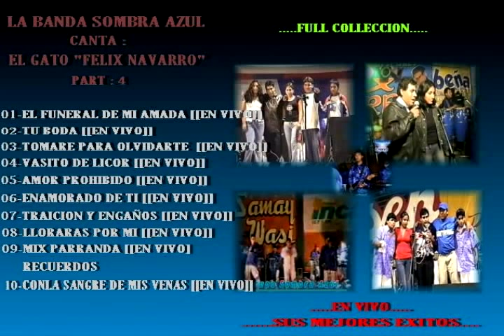SOMBRA AZUL - 10 CON LA SANGRE DE MIS VENAS [VOL 4] EN VIVO C.CENTRAL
LA BANDA SOMBRA AZUL
CANTA :EL GATO "FELIX NAVARRO"
EN VIVO: LAS MEJORES PARRANDAS.
CARRETERA CENTRAL
.COLECCION DE ORO.
DISCOS_VOLUMENES_CONCIERTOS ...ETC.
%PERU%

PART : 1

01.COMO LA PRIMERA VEZ [[EN VIVO]]
02.CARITAS TRISTES [[EN VIVO]]
03.ME ENAMORE [[EN VIVO]]
04.SI TE VAS CON EL [[EN VIVO]]
05.DIME LA VERDAD [[EN VIVO]]
06.HUELLAS DE LAGRIMAS [[EN VIVO]]
07.ADIOS AMOR [[EN VIVO]]
08.LAMENTO A MI MADRE [[EN VIVO]]
09.MIX :PARRANDA [[EN VIVO]]
JURASTES QUERERME
EN TU CORAZON
TODO TERMINO
TU MASCARA

PART : 2

01.SALUD AMIGOS [[EN VIVO]]
02.LA CULPABLE [[EN VIVO]]
03.GOZAS LA VIDA [[EN VIVO]]
04.TU ENVIDIA [[EN VIVO]]
05.FALSAS PROMESAS [[EN VIVO]]
06.HUELLAS DE LAGRIMAS [[EN VIVO]]
07.JURASTES QUERERME [[EN VIVO]]
08.TOMARE PARA OLVIDARTE [[EN VIVO]]
09.NO ME HAGAS MAS SUFRIR [[EN VIVO]]
10.MIX :PARRANDA [[EN VIVO]]
DONDE ESTARA MI AMOR
SE TERMINO
MI CASITA
ETC..

PART : 3

01.TU ENVIDIA [[EN VIVO]]
02.TU DESPRECIO [[EN VIVO]]
03.SUFRIENDO MI CONDENA [[EN VIVO]]
04.TRAICION Y ENGAÑOS [[EN VIVO]]
05.TU BODA [[EN VIVO]]
06.LA COPA ROTA [[EN VIVO]]
07.CON LA SANGRE DE MI VENAS [[EN VIVO]]
08.MIX :RECUERDOS [[EN VIVO]]
JURASTES QUERERME
EN TU CORAZON
NO LLORES CORAZON
HERIDAS DE AMOR

PART : 4

01.EL FUNERAL DE MI AMADA [[EN VIVO]]
02.TU BODA [[EN VIVO]]
03.TOMARE PARA OLVIDARTE [[EN VIVO]]
04.VASITO  DE LICOR [[EN VIVO]]
05.AMOR PROHIBIDO [[EN VIVO]]
06.ENAMORADO DE TI [[EN VIVO]]
07.TRAICION Y ENGAÑOS [[EN VIVO]]
08.LLORARAS POR MI [[EN VIVO]]
09.MIX :PARRANDA [[EN VIVO]]
RECUERDOS
10.CON LA SANGRE DE MIS VENAS [[EN VIVO]]

PART : 5

01.AMOR SIN FRONTERAS [[EN VIVO]]
02.CONTRA LA CORRIENTE [[EN VIVO]]
03.TU DESPRECIO [[EN VIVO]]
04.ANDO TOMANDO [[EN VIVO]]
05.LA COPA ROTA [[EN VIVO]]
06.VASITO DE LICOR [[EN VIVO]]
07.SIEMPRE JUNTOS [[EN VIVO]]
08.NO SUPISTES AMAR [[EN VIVO]]
09.MI DECISION [[EN VIVO]]
10.NO ME ABANDONES [[EN VIVO]]
11.MIX :PARRANDA [[EN VIVO]]
ESPERAME TE SUPLIQUE
AMOR PROHIBIDO
EL HIJO QUE YO NEGUE

.PRONTO MAS NOVEDADES.
BUENO  ESTO  ES TODO  LO QUE EH PODIDO  CONSEGUIR ...
TANTO DISCOS Y COMO VOLUMENES.

SI ALGUNO TUVIERA UN EXITO QUE NO ESTA INCLUIDO  EN ESTA  COLECCION
SERIA BUENO COMPARTIRLO .ESTAS LINDAS CANCIONES .
PORQUE YA NO HAY BUENOS EXITOS.
.PARA EL RECUERDO.
ES  TODO POR EL MOMENTO
GRACIAS

ARRIBA LA MUSICA PERUANA